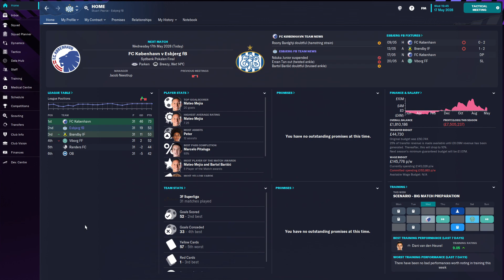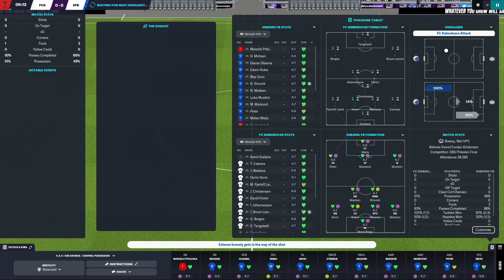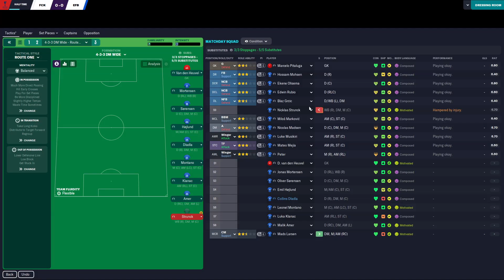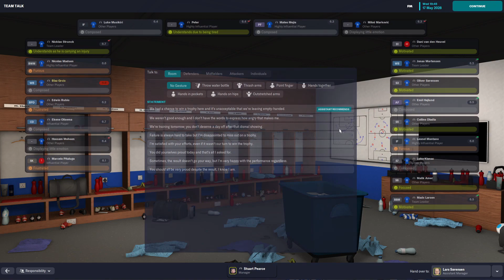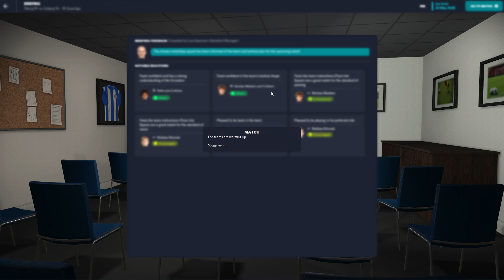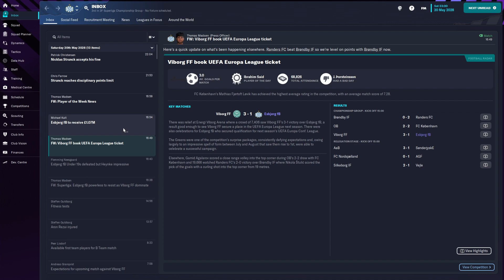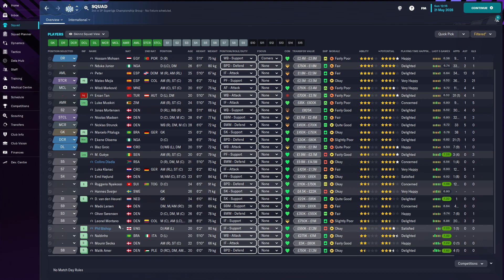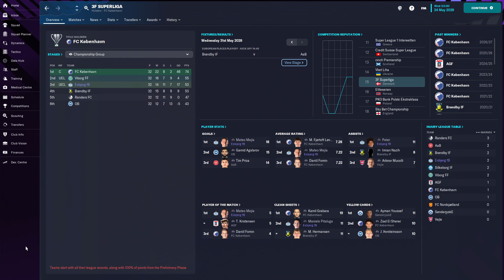FM23: Esbjerg | Season 6 Episode 5 | Football Manager 23 | SkinnzFM